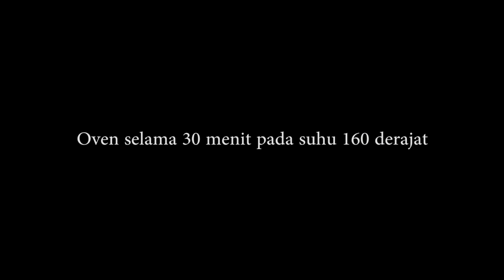CARA MEMBUAT KUE KACANG 1 KG HASIL 4 KG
Bahan bahan:
Kue kacang
Bahan
1 kg kacang tanah sangrai
2 kg tepung terigu
1 kg gula halus
5 ½ gelas minyak goreng
1½ sdt garam